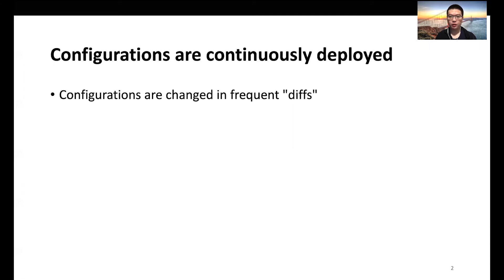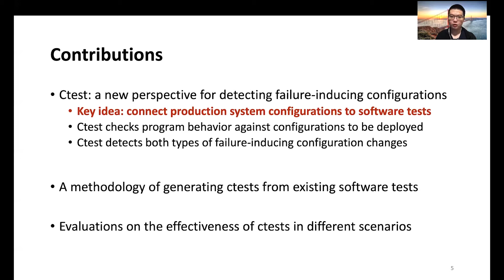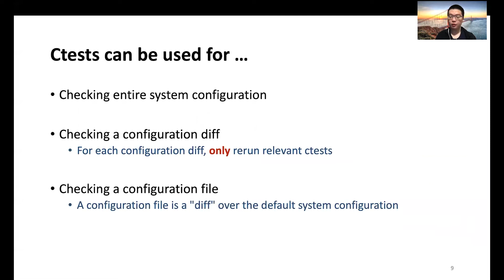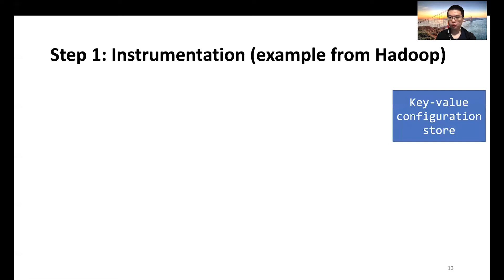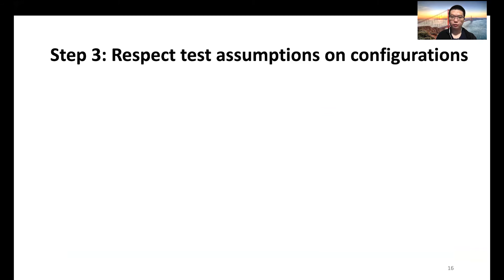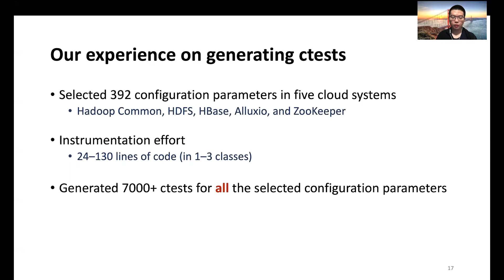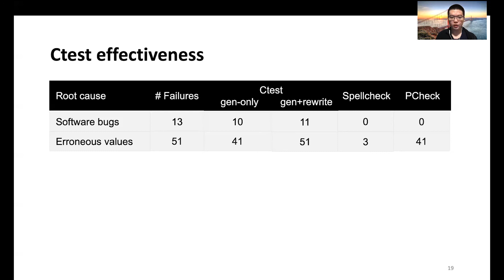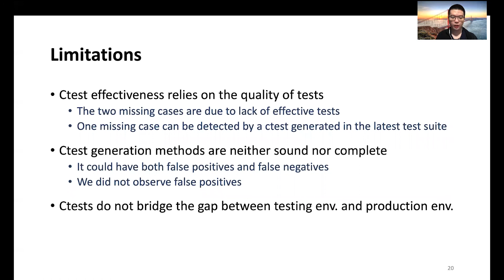OSDI '20 - Testing Configuration Changes in Context to Prevent Production Failures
Testing Configuration Changes in Context to Prevent Production Failures

Xudong Sun, Runxiang Cheng, Jianyan Chen, and Elaine Ang, University of Illinois at Urbana-Champaign; Owolabi Legunsen, Cornell University; Tianyin Xu, University of Illinois at Urbana-Champaign

Large-scale cloud services deploy hundreds of configuration changes to production systems daily. At such velocity, configuration changes have inevitably become prevalent causes of production failures. Existing misconfiguration detection and configuration validation techniques only check configuration values. These techniques cannot detect common types of failure-inducing configuration changes, such as those that cause code to fail or those that violate hidden constraints.

We present ctests, a new type of tests for detecting failure-inducing configuration changes to prevent production failures. The idea behind ctests is simple---connecting production system configurations to software tests so that configuration changes can be tested in the context of code affected by the changes. So, ctests can detect configuration changes that expose dormant software bugs and diverse misconfigurations.

We show how to generate ctests by transforming the many existing tests in mature systems. The key challenge that we address is the automated identification of test logic and oracles that can be reused in ctests. We generated thousands of ctests from the existing tests in five cloud systems.

Our results show that ctests are effective in detecting failure-inducing configuration changes before deployment. We evaluate ctests on real-world failure-inducing configuration changes, injected misconfigurations, and deployed configuration files from public Docker images. Ctests effectively detect real-world failure-inducing configuration changes and misconfigurations in the deployed files.